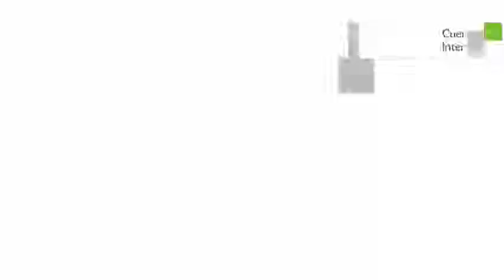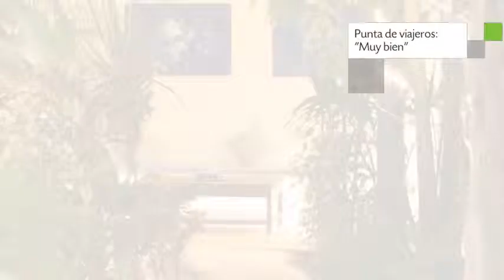Aqualuna Boutique Hotel By Sunrise en Playa del Carmen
Aqualuna Boutique Hotel By Sunrise es un Hotel ubicado en 10 Avenida Between 12 and 14.